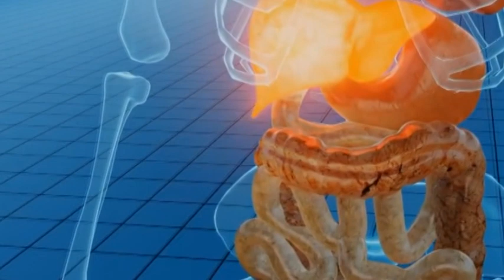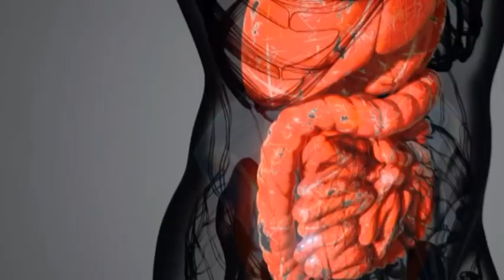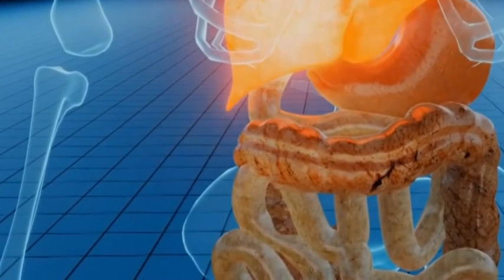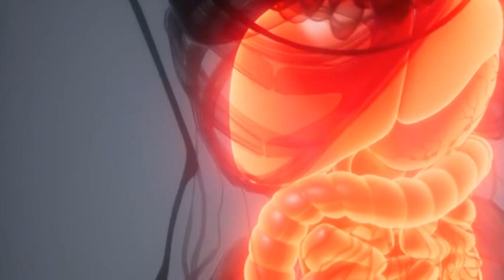DRA. CECILIA RODRÍGUEZ - DIRECTORA SAMCO S.C.S. - HÍGADO GRASO: ¿DE QUÉ SE TRATA LA ENFERMEDAD?